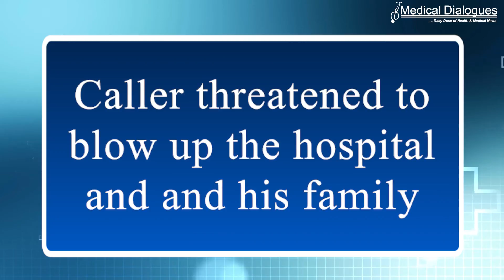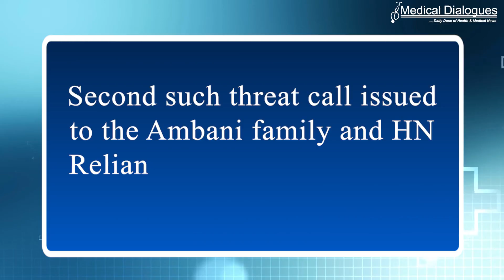Mukesh Ambani, family get death threat, caller threatens to blow up Reliance hospital in Mumbai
For threatening to blow up   HN Reliance Foundation Hospital as well as industrialist  Mukesh Ambani's residence 'Antilia', a man from bihar has now been arrested by the police According to police officials, aThreat call was received at 12:57 pm (Wednesday) at landline number of Sir HN Reliance Foundation Hospital from an unidentified number.